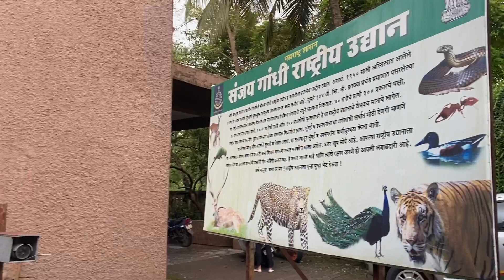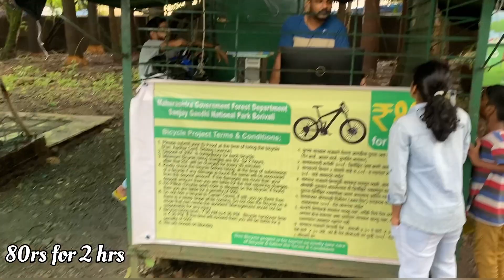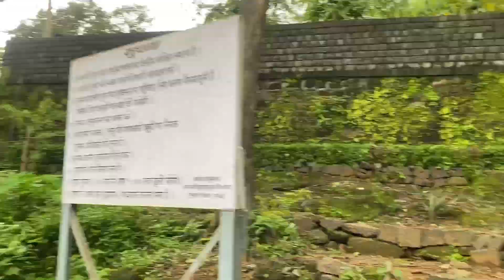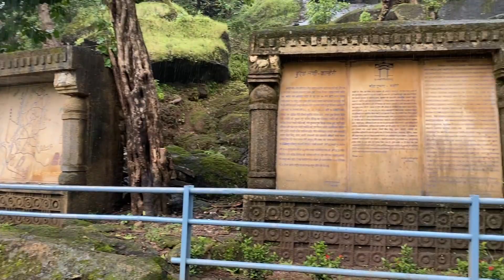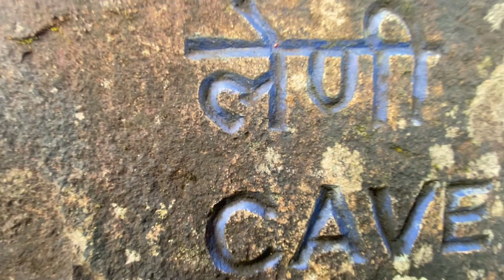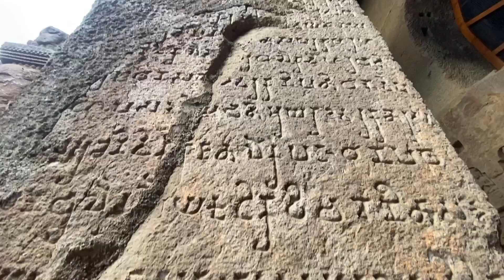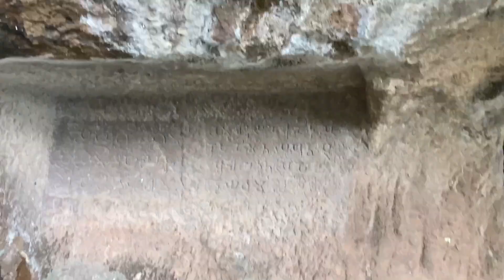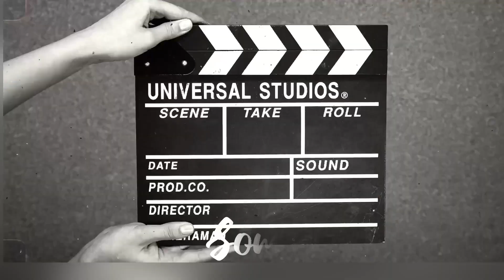Kanheri caves || Ancient caves ||कान्हेरी गुफाएँ || प्राचीन || National park || SGNP || Maddy Etame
Kanheri caves one of the ancient Buddhist caves in India situated in Borivali national park.
The word ‘Kanheri’ has been derived from Krishnagiri, a Sanskrit word that means “Black Mountain”.
At the Kanheri Caves, you can see many Buddhist sculptures and paintings. It was a famed learning centre during its prime and also served as the residence for Buddhist monks.

Best season to visit:
1.Rainy
2.Winter
3.Summer

Start to End guide:

1. Nearest railway station: Borivali
2. Take auto or bus from borivali station to Sanjay gandhi national park.
3. Entry fees at national park : 77rs pp
4. Mode of transport :
      A.You can hire bicycle.
      B. Best bus from national park main gate to Kanheri caves.
      C. Share cabs 50 rps pp
5. Entry fees for Kanheri caves : 2
5 pp
 NOTE: Personal vehicles not allowed inside national park.
6.Food : You can find Food store at Kanheri gate.
7. Kanheri Caves entry timings are between 7.30 AM and 5 PM.

Our Experience: If you are nature loving you must visit Sanjay gandhi national park. If you are an historian you must vist Kanheri as here you can see beautiful carving dating from 1st century ce.
We have vistied Kanheri in rainy season to enjoy natures beauty at its best.
At Kanheri multiple waterfall and water features compliments the cave structure enhancing its beauty.
We were amazed by seeing the raing water harvesting system which is still working till date.
Also we were luck to see herd of deer in its natural habitat.
Overall trip was nice and fun, place is very beautiful to click pictures.

Mumbai Address: Kanheri Caves ,Sanjay Gandhi National Park, Borivali East, Mumbai, Maharashtra, 400066, India